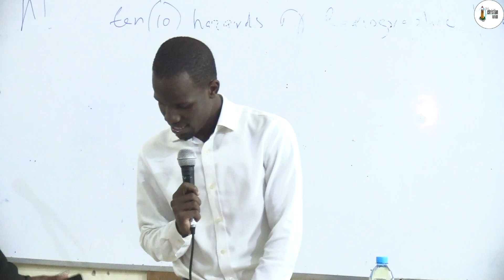Christian Disciplines By Samuel Otieno